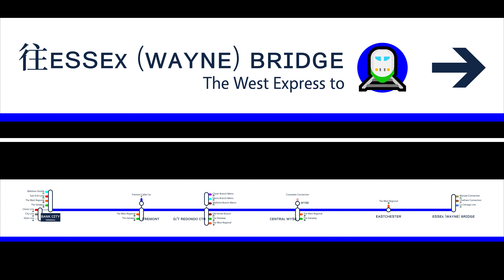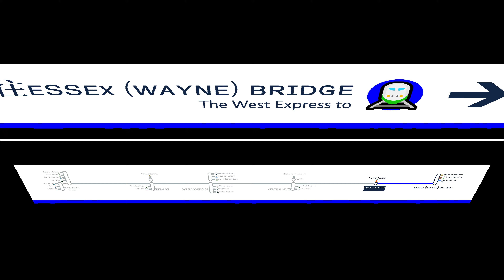Transport Fever 2 | Cab Ride [Ep 25]: West Express Main Line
Welcome to the 𝗪𝗲𝘀𝘁 𝗘𝘅𝗽𝗿𝗲𝘀𝘀. This mainline Railroad is entirely underground and runs as a horizontally flipped question mark! The West Express makes all express stops + Eastchester.  It is supplemented by The West Regional (Local) The Getaway (Super Express) services.

For this video, the West Express will be transporting passengers from the Metropolitan area known as Bank City to the hub across the pond in Essex. When the service first started, it ran to Morrisville. Service was eventually truncated to Essex Bridge once the La Cienaga Line was created.

0:00 - Intro || Route Overview
0:38 - Bank City Terminal
6:24 - Fremont
11:29 - Downtown Redondo Center
15:13 - Central Wyse
18:09 - Eastchester
21:05 - Essex (Wayne) Bridge
𝕊𝕥𝕒𝕥𝕚𝕠𝕟 𝕃𝕚𝕤𝕥
1 🅱🅰🅽🅺 🅲🅸🆃🆈 🆃🅴🆁🅼🅸🅽🅰🅻
2 🅵🆁🅴🅼🅾🅽🆃 (ᴛʀᴀᴠᴇʟ ᴛɪᴍᴇ: 5 ᴍɪɴᴜᴛᴇꜱ ᴀɴᴅ 26 ꜱᴇᴄᴏɴᴅꜱ)
3 🅳🅾🆆🅽🆃🅾🆆🅽 🆁🅴🅳🅾🅽🅳🅾 🅲🅴🅽🆃🅴🆁 (ᴛʀᴀᴠᴇʟ ᴛɪᴍᴇ: 4 ᴍɪɴᴜᴛᴇꜱ ᴀɴᴅ 37 ꜱᴇᴄᴏɴᴅꜱ)
4 🅲🅴🅽🆃🆁🅰🅻 🆆🆈🆂🅴 (ᴛʀᴀᴠᴇʟ ᴛɪᴍᴇ: 3 ᴍɪɴᴜᴛᴇꜱ ᴀɴᴅ 14 ꜱᴇᴄᴏɴᴅꜱ)
5 🅴🅰🆂🆃🅲🅷🅴🆂🆃🅴🆁 (ᴛʀᴀᴠᴇʟ ᴛɪᴍᴇ: 2 ᴍɪɴᴜᴛᴇꜱ ᴀɴᴅ 28 ꜱᴇᴄᴏɴᴅꜱ)
6 🅴🆂🆂🅴🆇 (🆆🅰🆈🅽🅴) 🅱🆁🅸🅳🅶🅴 (ᴛʀᴀᴠᴇʟ ᴛɪᴍᴇ: 2 ᴍɪɴᴜᴛᴇꜱ ᴀɴᴅ 27 ꜱᴇᴄᴏɴᴅꜱ)

Station and connection announcements are recorded in English by yours truly.

The equipment used for this run is the "Shoreliner II & III Railcar (CDOT)".

Special Thank You to all of the Modders and their content for making this route even possible.

Enjoy this cab view video courtesy of the Railway Company De Island Transportation; only on Transport Fever 2.